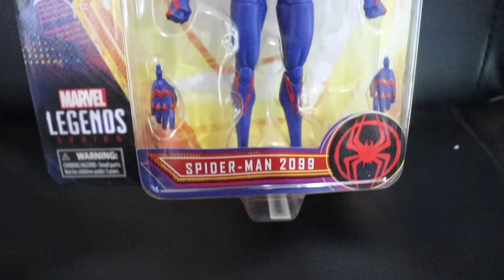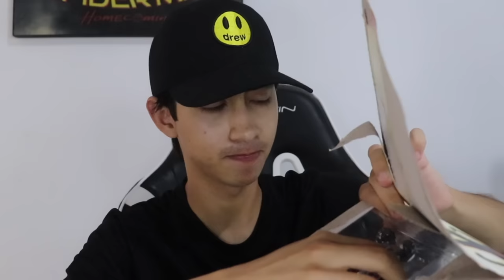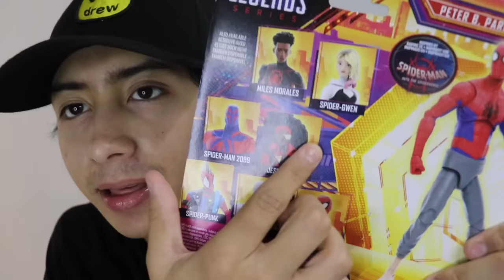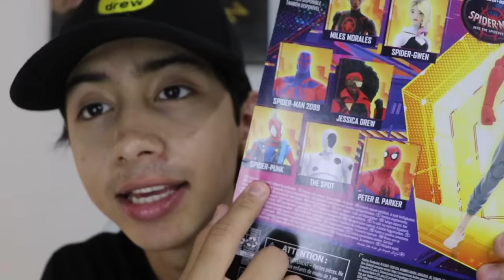¡CONSEGUÍ LOS MARVEL LEGENDS DE SPIDERMAN ACROSS THE SPIDERVERSE! - IVANSPIDEY